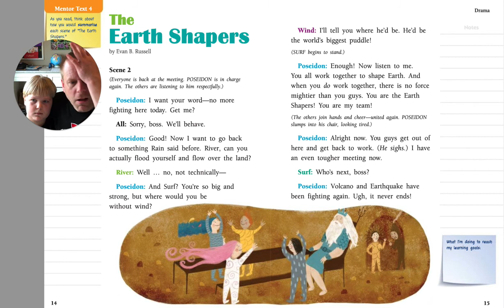4 21 The Earth Shapers Scene 2